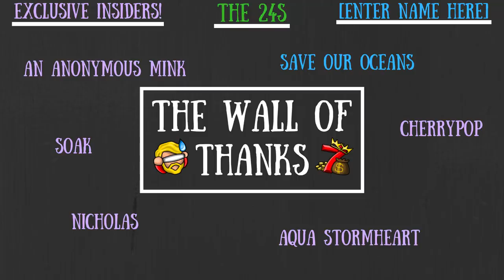Mod Monday: "Seafaring And Else" [Don't Starve Together]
Sail the high seas on more than just a breeze!

To Those Who Make It Possible:

Darktail11 ll